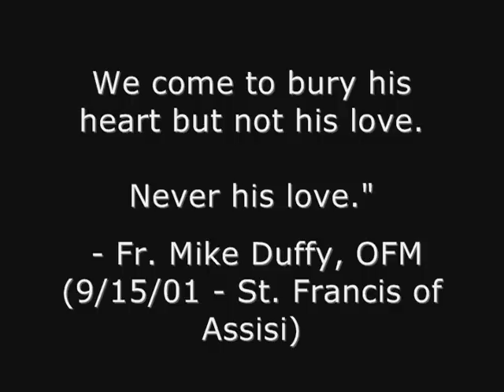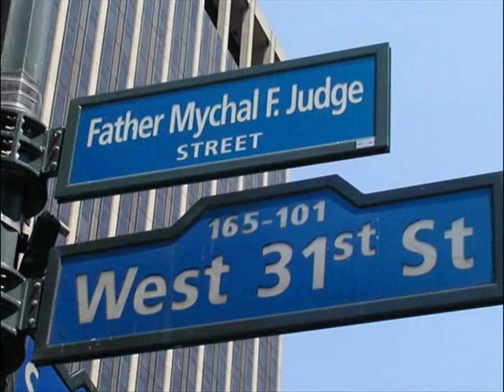A Remembrance of Father Mychal Judge and the Day He Became Saint of 9/11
Inspired by the popular photo of Father Mychal taken as he stood on the ocean shore of Smith Point Park, NY before praying for the victims of TWA Flight 800.

Listen to the lyrics and try to watch through Mychal's eyes.

ON AN OCEAN
performed by Lisa Gerrard

On an ocean white
Of roaring waves
I see your light
And golden face

A precious gift
Of your longing arms
Hurt me not
Just sing to me, my love

Oooo, Oooo
How come so
Soooo...

Sweetly child you sing
And all the joy you bring to me

Calls...
Calls our loved ones home

And know I will, I will be waiting
On an ocean

On an ocean
On an ocean

So come...
So...

If you have not already done so, be sure to watch Mychal's extraordinary story here:

or read:

The Book of Mychal: The Surprising Life and Heroic Death of Father Mychal Judge written by Fr. Michael Daly